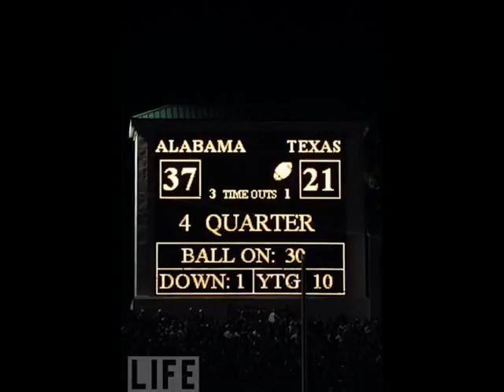Texas Longhorns - A Bad Season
The UT Longhorns and a recap of their bad season.